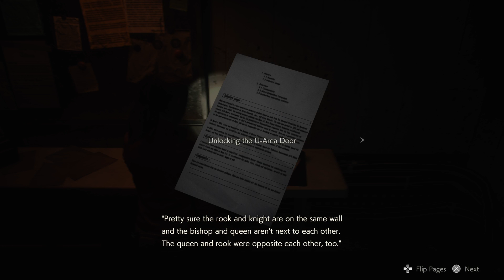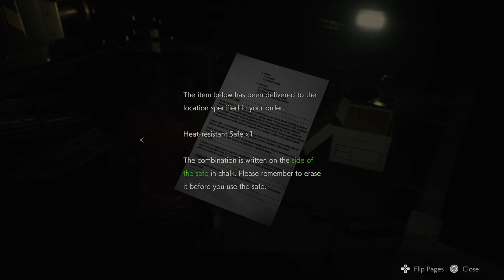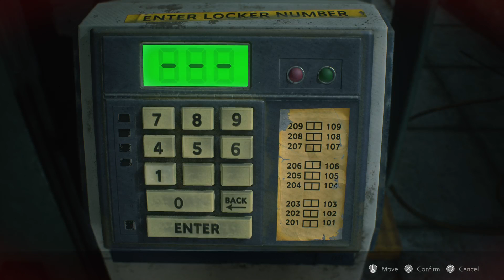Resident Evil 2 Stream 13/07/22